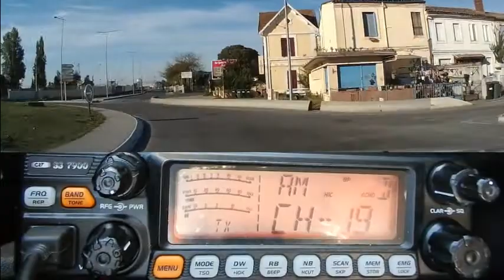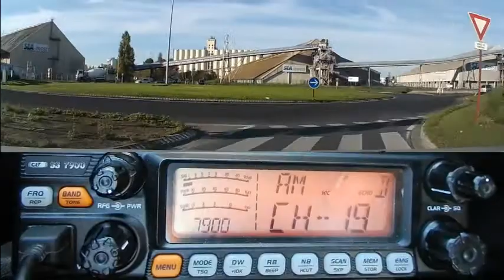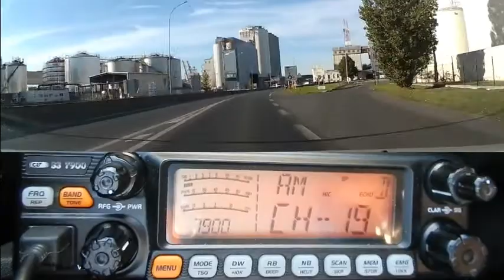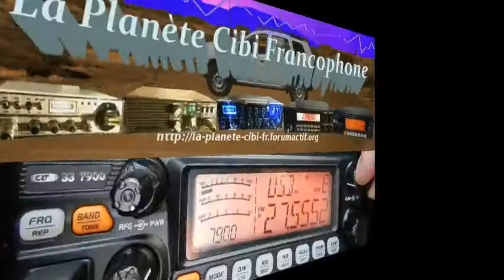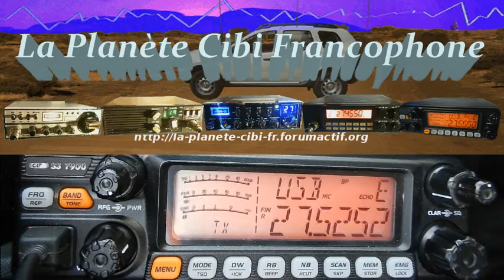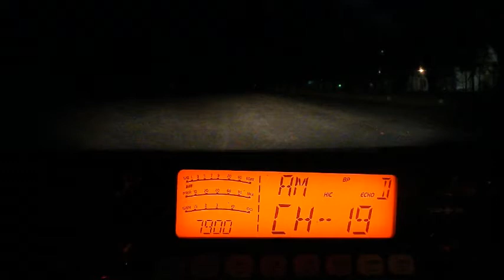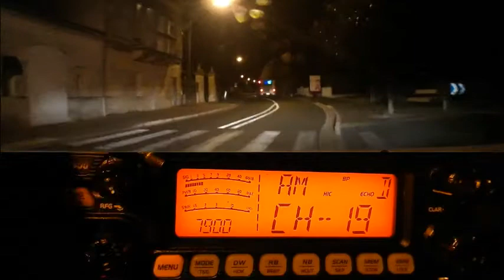Cibi QSO AM et BLU CRT 7900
(3 vidéos en 1) Les 40 canaux Cibi normaux, les canaux supérieur. Il suffit de choisir suivant le moment... et garder une part d'improvisation dans les contacts à faire.  Il est inutile d'aller en BLU sur les canaux supérieur si c'est juste pour du QSO local car il y a de la place pour tout le monde sur les 40 Cx et peu importe le mode. ;) Prenons exemple sur nos cousins du Québec. ;)
73'51 de Dundee33 ~ 14DR33  ;)